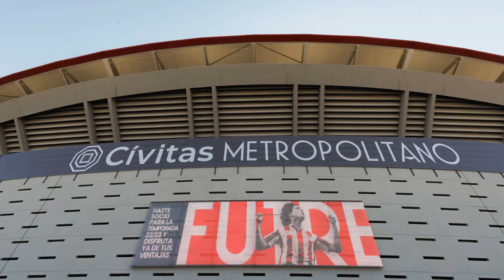¿Por qué el Atlético de Madrid ha cambiado el nombre a su estadio?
Desde agosto de 2022 el Atlético de Madrid dejó de jugar en el Wanda Metropolitano para hacerlo en el Cívitas Metropolitano, y no es que se haya mudado de estadio no, se ha cambiado de nombre. Esto se debe a que la inmobiliaria extremeña Civitas Pacensis es el nuevo patrocinador principal de Sostenibilidad en detrimento de Wanda. El acuerdo será de diez temporadas, y con él vendrá una nueva ciudad del deporte para el Atlético de Madrid situada en los aledaños del estadio.